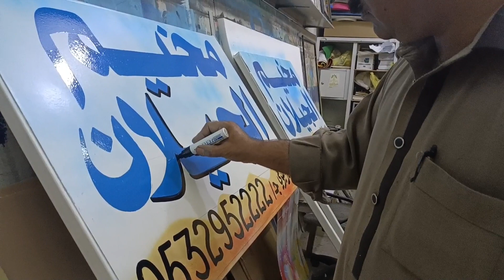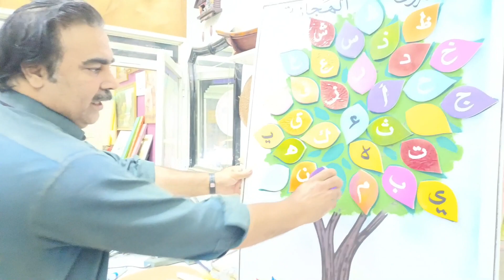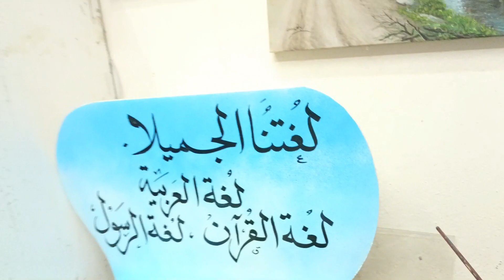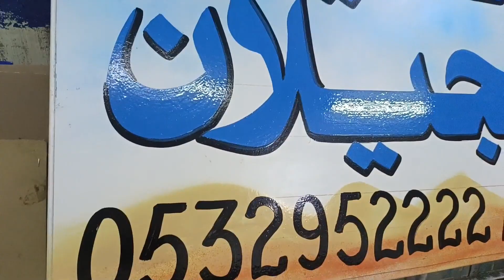Amazing hand made picture and painting 🖌️🎨/how to make hand painting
Aslam o alikam all Friends how are you all
today is vlogs hand made picture and painting
very amazing telnet